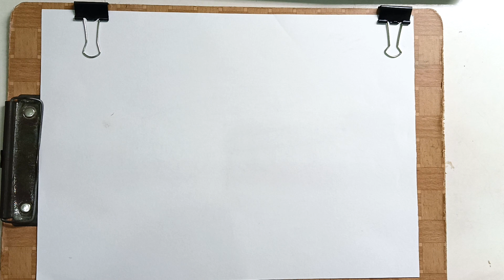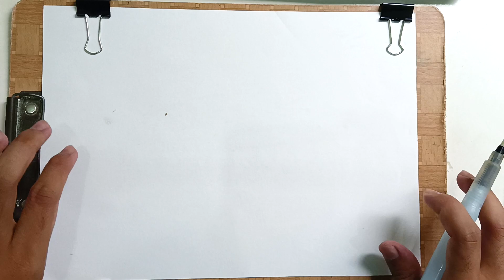How to draw stairs using one point perspective (Fullcoloring sketch)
Hello everyone, this time I want to share the scribbles of a perspective sketch with one point missing but full of mixed colors.

Halo semuanya dividio kali ini ingin shering coret-coret sebuah sketsa perspektif satu titik hilang tapi penuh dengan campuran warna . Ntaps semoga bermanfaat jangan lupa lik & subret @TaqiyyaMN Thank youuuuu.